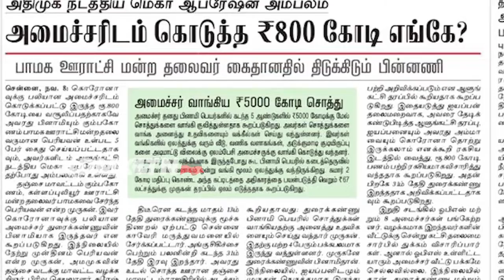DMK Mass Reply To EPS Mokka Question 😎 DMK4TN ADMKFails 😎 DMK STATUS VIDEOS